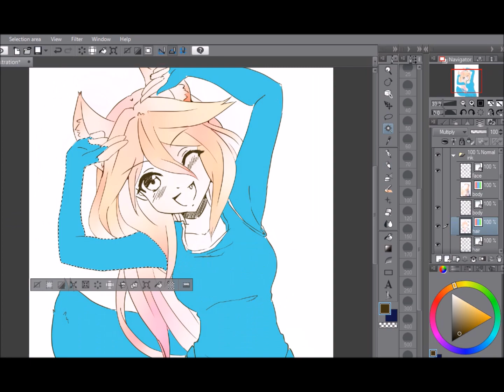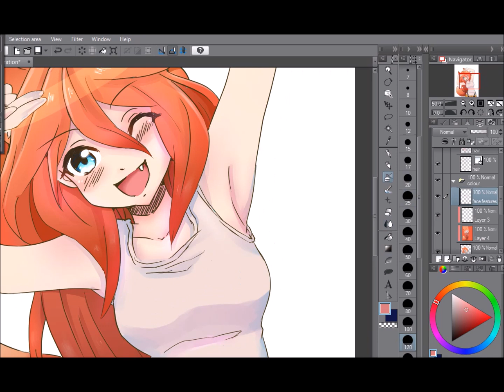Fox Gal - SPEEDPAINT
Sorry everyone for the lack of uploads. have had a hectic few months!
Here's a quick speedpaint of a request by @Blue Chain37. Currently unnamed. she's a character design for a project we're working on!

Anyways, looking to add more stuff in the future!

Be blessed!
(0.O)